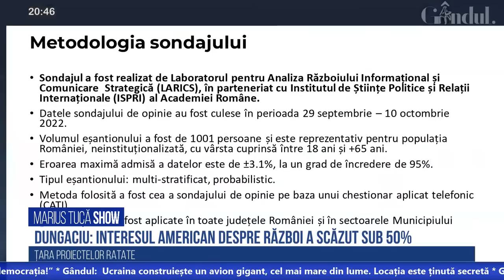Marius Tucă Show. Invitat: Cornel Nistorescu: „Academia Română nu mai există în piață."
Invitatul zilei este jurnalistul Cornel Nistorescu. Emisiunea o puteti urmări pe mariustuca.ro, miscareaderezistenta.ro, pe paginile de Facebook  Marius Tucă – și Gândul și pe canalul de YouTube Gândul. Tineți aproape!”